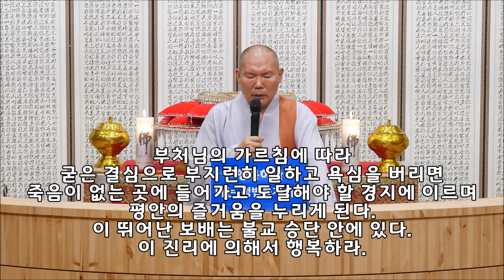[불교] 우학스님 생활법문 (삼보를 믿으라)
두려움을 이기는 방법 - 보배경 경전말씀